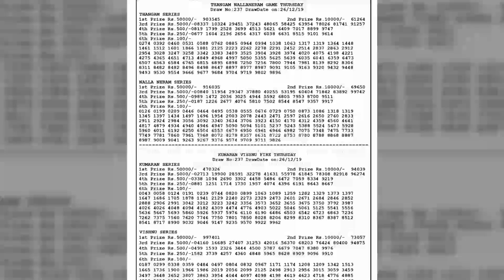BTC 26122019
Bodolandlotteries,lotteries,lottery,bodoland lotteriesassam,
BODOLANDLOTTERIESASSAM,